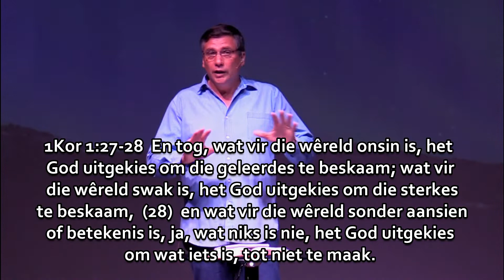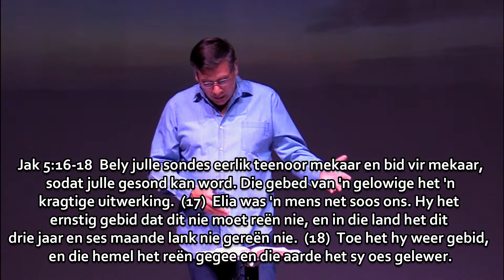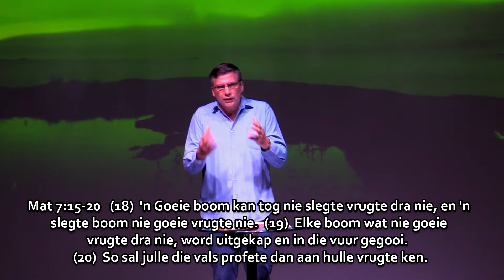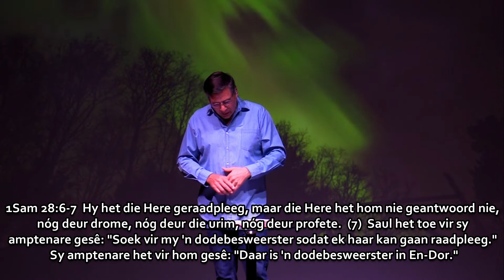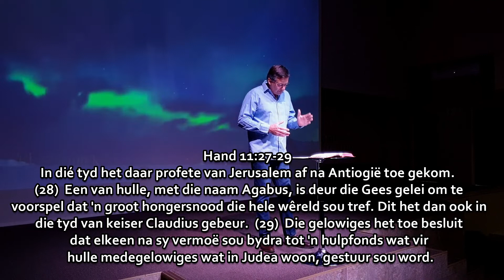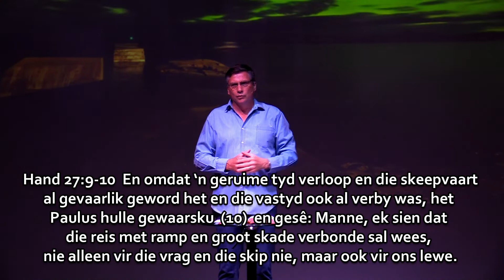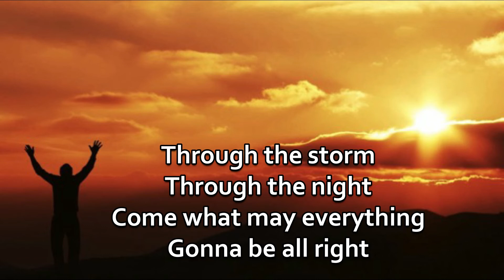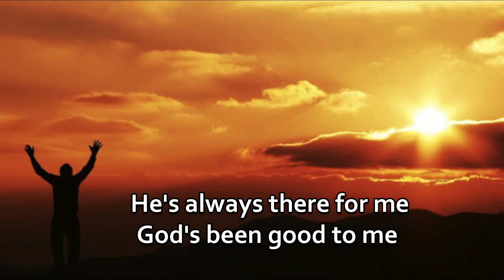God se manier van werk...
Dankie dat jy vir die Here gee.
Fokus Deo
Absa Tjek Nylstroom